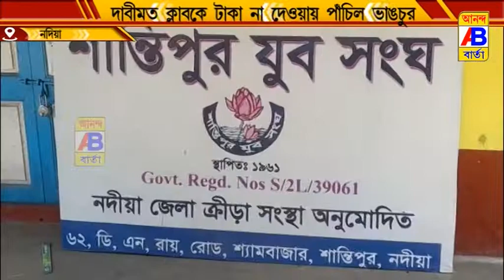মোটা অংকের টাকা দিতে রাজি না হওয়ায় জমির প্রাচীর ভাঙচুরের অভিযোগ ক্লাবের সদস্যদের বিরুদ্ধে